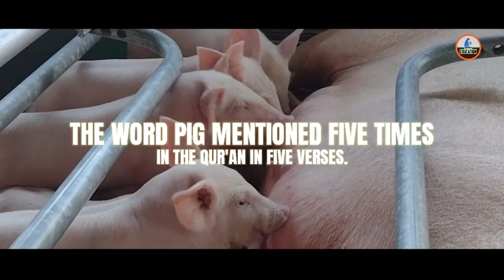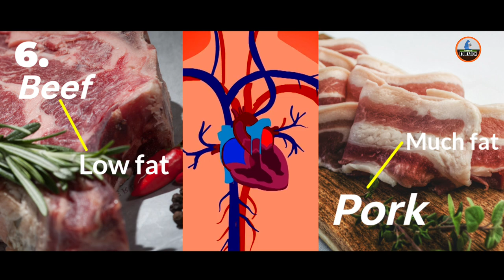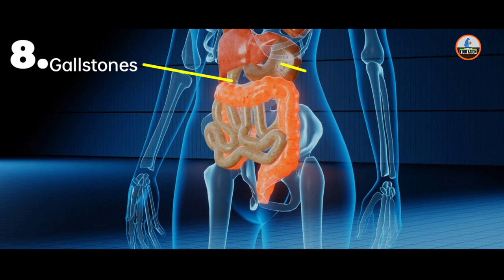Why Pork (pig meat) Haram In Islam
Allah says in the quran that pig meat or pork is haram or forbidden. Today science also says that eating pork is very dangerous for health. It has many diseases in the pork that spread in the human body by consuming it.
In this video I have discussed 10 reasons why we should not eat pork.